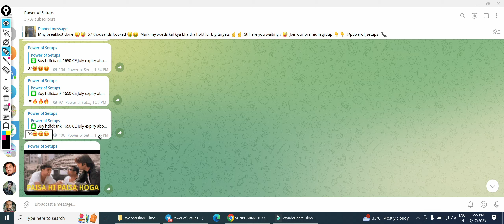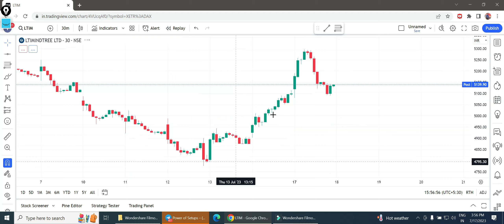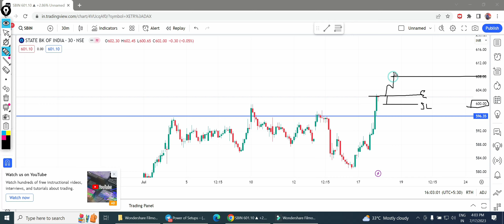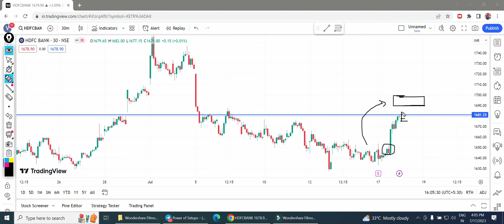stock prediction for tomorrow | swing breakout stocks for tomorrow | best stocks for tomorrow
Swing stocks for 18 july
Swing stocks for next week
Best stocks for tuesday
Swing stocks for tuesday
stocks for tomorrow
Intraday stocks
Swing stocks
stock option for tuesday
swing trade for tuesday
option stocks for tomorrow
swing stocks option trade
swing stocks for tomorrow malayalam
swing stocks for tomorrow tamil
18 july tuesday stocks
18 july tuesday swing trade
18 july tuesday swing trade stocks
best stocks for btst trade
btst trade for tuesday
btst trade for next week
btst trade for tomorrow
btst swing trade for tomorrow
btst swing trade for tuesday

Stock prediction for tomorrow
Tomorrow's stock market forecast
Predicting stock prices for tomorrow
Tomorrow's stock picks
Stock market predictions for tomorrow
Tomorrow's hot stocks
Investing tips for tomorrow's market
Tomorrow's stock analysis
Expert predictions for tomorrow's stocks
Tomorrow's stock market trends
Best stocks for tomorrow
Top stocks to buy tomorrow
Tomorrow's best stock picks
Top performing stocks for tomorrow
Tomorrow's stock recommendations
Hot stocks for tomorrow
Tomorrow's winning stocks
Best stocks to invest in tomorrow
Tomorrow's top stock opportunities
Tomorrow's stock market winners